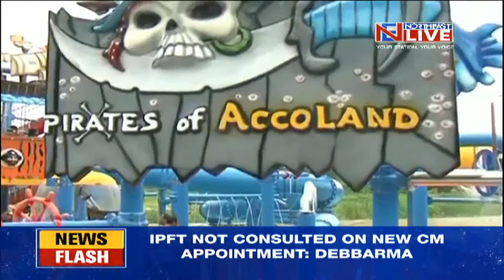Northeast Tonight | ULFA-I Chief Paresh Live & Exclusive